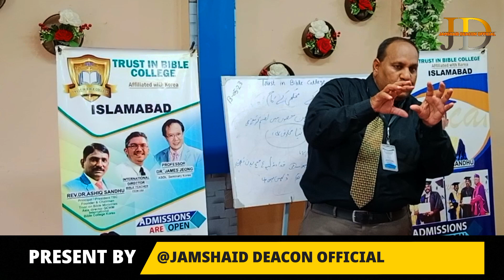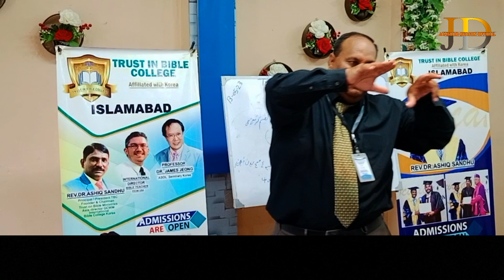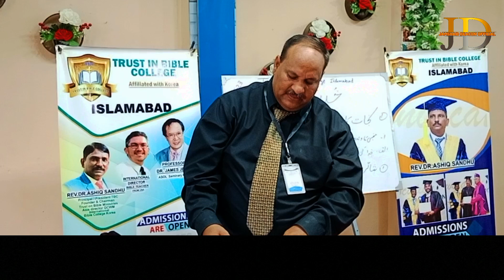خدا کے مخلصی کے کام Rev Afzal Masih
Presents Sermon
Dop: Jamshaid deacon
Edit / Post: Jamshaid deacon official for More Information Whatapp no  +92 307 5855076
Powerful sermons Prayers powerful preaching anointed preaching best preaching ever tagalog preaching the word of god tagalog preaching  the word of god tagalog born again words of god the word of god speaks the word of god is powerful preaching the gospel masihi geet,
masihi geet jaho jalal ka badshah zinda hua subah subah, masa  nal howay dua,
masihi geet jaise main musa ke sath sath tha,